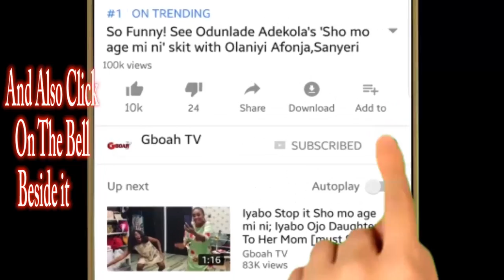Mz Kiss And Aramise Dazzle On Stage At The Human Radio Concert